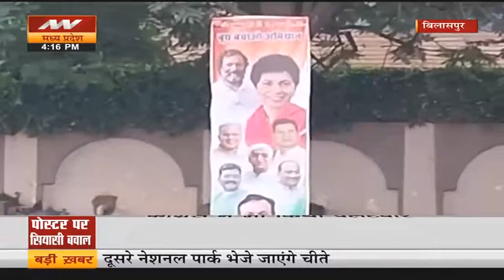Bilaspur News: कांग्रेस की गलती पर विपक्ष का हमला, बूथ चलो की जगह पोस्टर पर लिखा बूथ बचाओ अभियान |CG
छत्तीसगढ़ में कांग्रेस इन दिनों बूथ चलो अभियान जोर शोर से चला रही है. और प्रदेशभर में बूथ चलो अभियान के पोस्टर और बैनर लगे हुए हैं... लेकिन इस पोस्टर में हुई एक गलती ने प्रदेश की सियासी सरगर्मी बढ़ा दी है. दरअसल, कांग्रेस के एक पोस्टर में बूथ चलो अभियान की जगह. बूथ बचाओ अभियान लिखा हुआ है... जिसका पोस्टर अब सोशल मीडिया पर वायरल हो रहा है... अब बीजेपी ने इसी को लेकर कांग्रेस पर निशाना साधा है. पूर्व नेता प्रतिपक्ष धरमलाल कौशिक का कहना है. कि दरअसल, पोस्टर में जो लिखा है. वो सही लिखा है. क्योंकि जनता का भरोसा कांग्रेस से उठ गया है... इसीलिए उन्हें बूथ बचाने की ही जरूरत है... वहीं दूसरी ओर कांग्रेस ने भी बीजेपी आरोपों पर पलटवार करते हुए कहा. कि ये एक तकनीकि गलती है... लेकिन भाजपा को असल में अपना बूथ बचाने की जरूरत है.

In Chhattisgarh Congress is running the Booth Chalo campaign these days. and posters and banners of the Booth Chalo campaign have been put up all over the state...but a mistake made in this poster has increased the political fervor of the state. ... Actually, in one poster of Congress, instead of Booth Chalo Abhiyan. Booth Bachao Abhiyan is written... whose poster is now going viral on social media... Now BJP has targeted Congress for this. It is simple. Former Leader of Opposition Dharamlal Kaushik says. that actually, whatever is written in the poster. is written correctly. because people have lost faith in Congress.. That's why they need to save the booth... On the other hand Congress also hit back on BJP's allegations and said. that this is a technical mistake... But BJP actually needs to save its booth. .